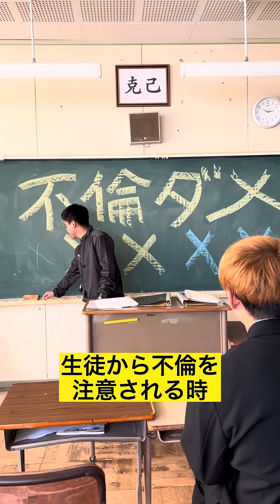【生徒から不倫を注意される時】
あざこじチャンネル